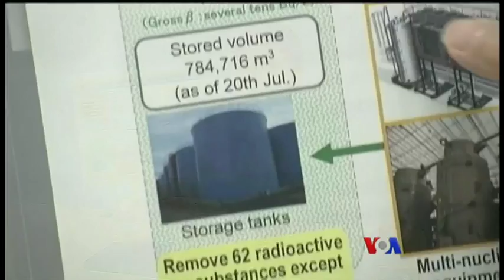Fukushima ဓာတ္ေပါင္းဖိုနဲ႔ အဆိပ္သင့္ေရစြန္႔ပစ္မႈ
၂၀၁၁ ခုႏွစ္က အင္အားျပင္းေျမငလ်င္နဲ႔ ဆူနာမီေရလိႈင္းၾကီးေတြေၾကာင့္ အေရေပ်ာ္ ပ်က္စီးသြားခဲ့တဲ့ Fukushima Daiichi ႏ်ဴကလီးယား ဓာတ္ေပါင္းဖိုထဲမွာ တန္ခ်ိန္ သိန္းနဲဲ႔ခ်ီတဲ့ အဆိပ္သင့္ေရေတြကို ဘယ္လိုလုပ္မလဲ ဆုိတာ စဥ္းစားေနၾကပါတယ္။ တိုက်ိဳျမိဳ႕ကေန Henry Ridgwell ေပးပို႔တဲ့ သတင္းကို မခင္ျဖဴေထြးက တင္ျပထားပါတယ္။